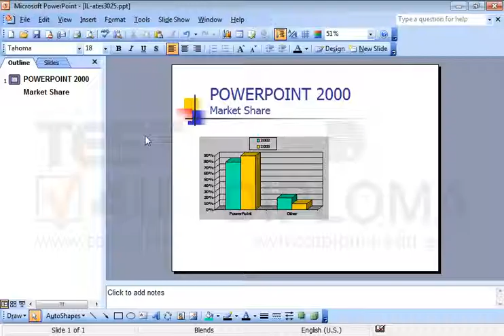Change the grey background color of the chart area to white.